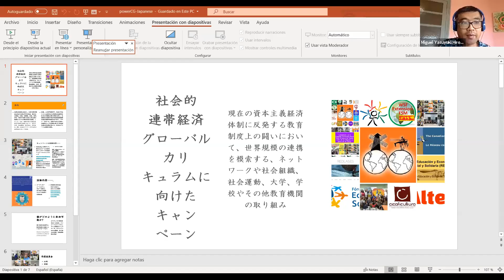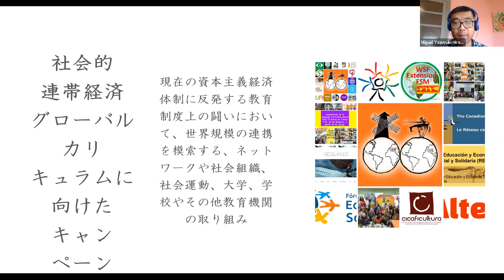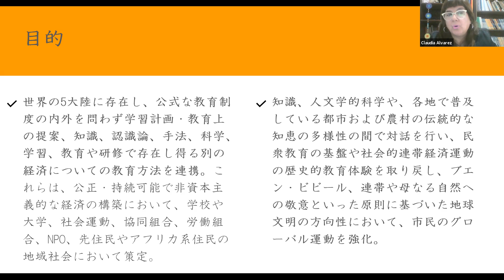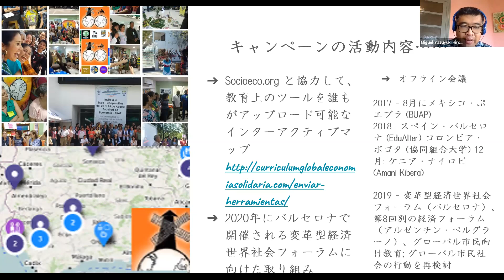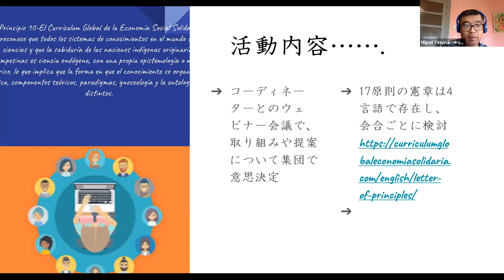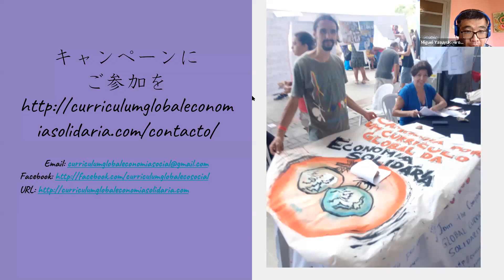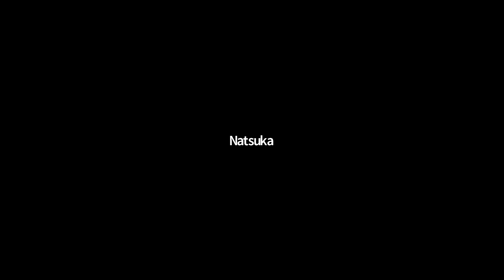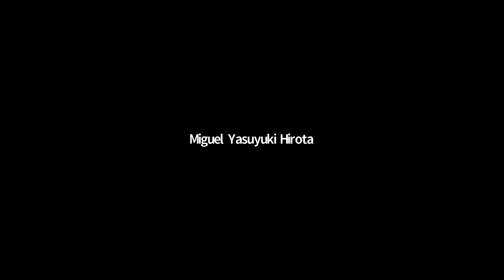クラウディア・アルバレス女史によるオンライン講演「社会的連帯経済グローバルカリキュラムキャンペーン」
社会的連帯経済についての教育制度を作り続ける社会的連帯経済教育ネットワークのクラウディア・アルバレスさんによるオンライン講演。